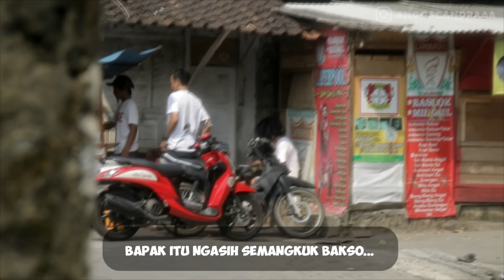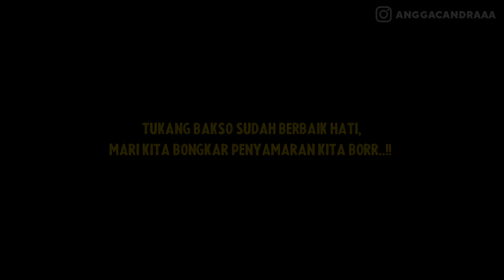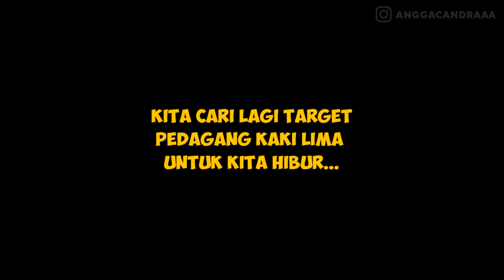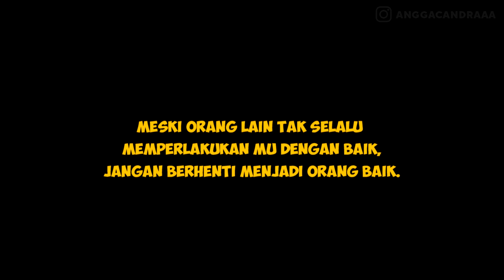ASEP GILSS MENCARI KEBAIKAN !! DIA YANG NGAMEN DIA YANG NGASIH DUIT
ASALAMUALAIKUM WR.WB MABOR2KU SEMUA, SEBUAH TAMPILAN BARU DI CHANNEL KITA TERSYAANG, SEMOGA KALIAN TERHIBUR DENGAN KONTEN SEPERTI INI, SEMOGA ADA SEDIKIT MANFAAT UNTUK KONTEN KITA KALI INI. SLAAM BRENGOYYY UWOWU.

BUMPER BARU DARI CHANNEL IKHSAN
THANK YOU IKHSAN,

Follow IG saya juga ya jngan lupa.

LAGU
Naff - Akhirnya ku menemukanmu
Armada - Asal kau bahagia